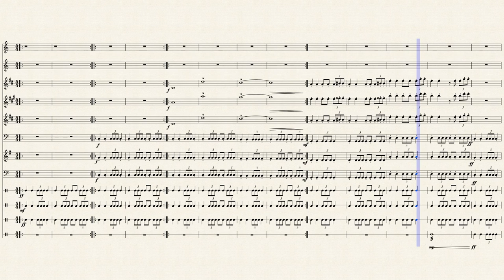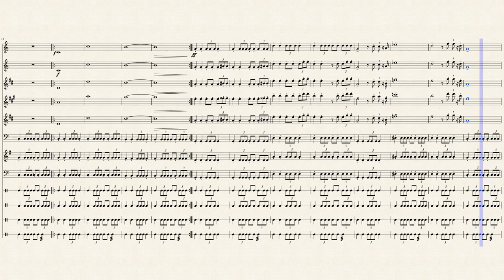Airship Theme - Super Mario Galaxy - Band Arrangement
This is an arrangement for the Super Mario's airship theme,inspired by the one of the Super Mario Galaxy.
Arrangement of an orchestral part for band